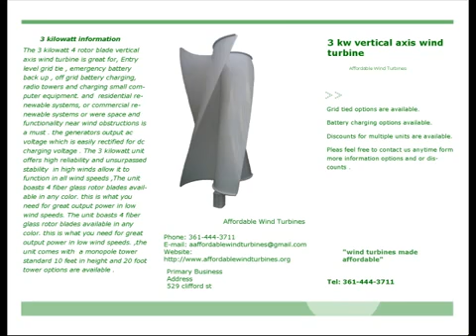3 kw wind generator review Vawt wind turbine made in the usa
Affordable Wind Turbines 3 kw wind generator review
wind turbines that dont fail

wind turbine made in the usa